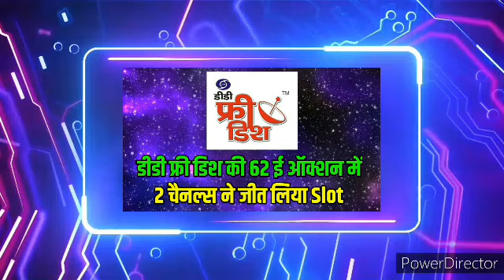Dd Free Dish New Update Today | 2 Channels won slots in 62 e auction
Cover Topics :-
62 e auction new update
62 e auction result